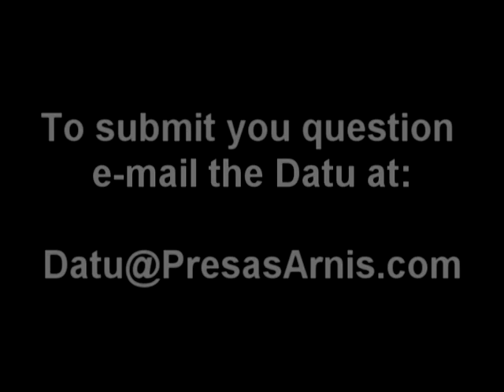My Favorite Stick Sparring Technique | FMA: Kali, Arnis, Escrima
Modern Arnis Minute S1 E1 - Favorite Sparring Technique
Classes are held at Horizon Martial Arts Center in West Seneca, NY. Come join us!